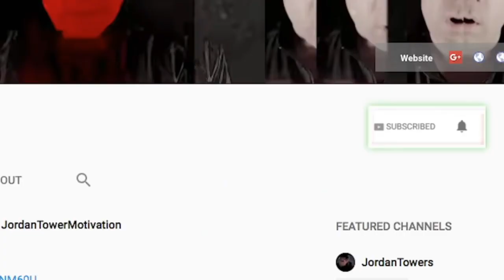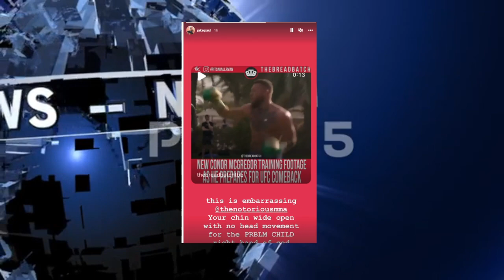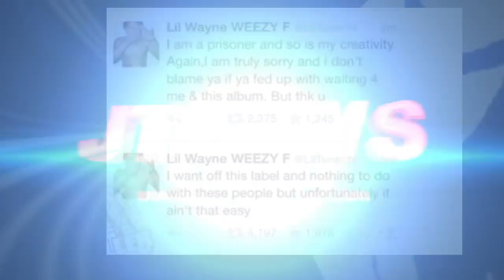Kim K Shows Off Pete Davidson, Kanye Stem Player Dissed By, Diddy New Album you Excited?